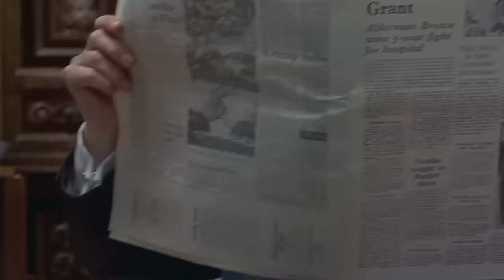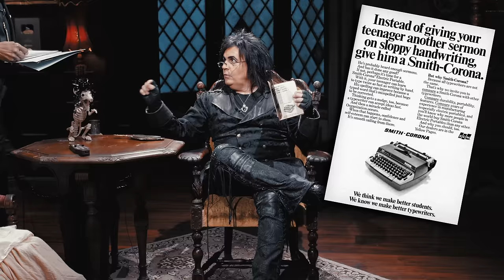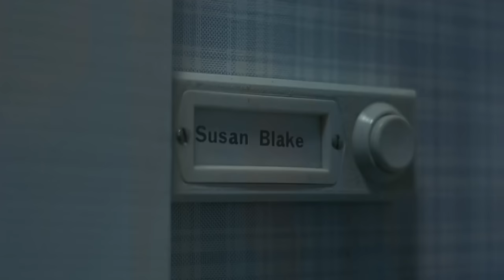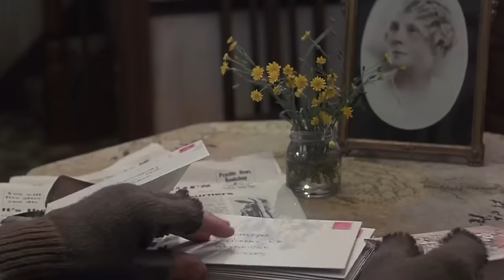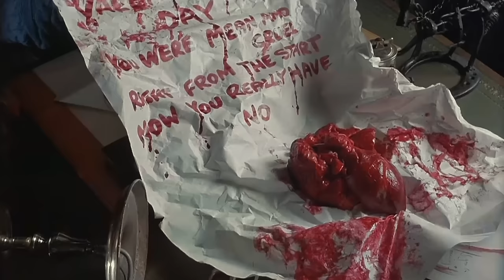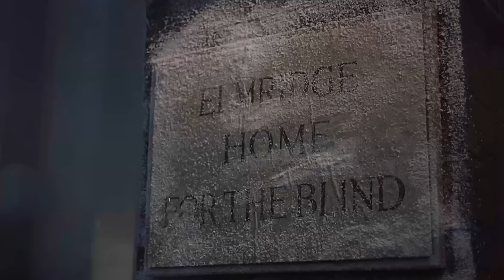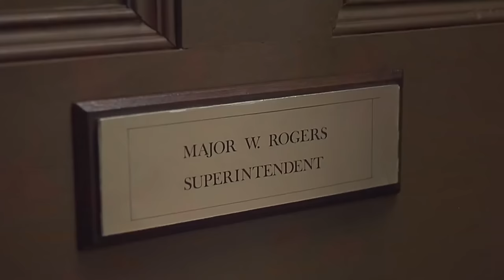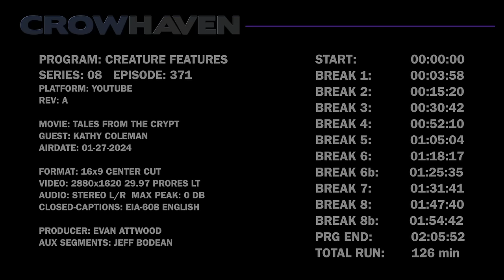Tales from The Crypt (1972)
A has-been rock star hosts horror films in his haunted mansion. Guest: actress Kathy Coleman. Movie: “Tales from The Crypt” from 1972.

Tales from the Crypt (1972) is a gripping anthology horror film that delves into the eerie and macabre. This British classic, directed by Freddie Francis, presents five separate but equally chilling tales, each drawn from the iconic EC Comics series. The film unfolds in a mysterious crypt, where five strangers encounter the enigmatic Crypt Keeper. They are forced to confront the dark consequences of their actions in stories that blend moral lessons with supernatural elements. Without revealing any spoilers, this film promises a journey through suspense, unexpected twists, and a haunting atmosphere.

Cast:
Joan Collins - Joanne Clayton
Ian Hendry - Carl Maitland
Robin Phillips - James Elliot
Richard Greene - Ralph Jason
Nigel Patrick - Major William Rogers
Peter Cushing - Arthur Edward Grimsdyke
Ralph Richardson - The Crypt Keeper
Angela Grant - Susan Blake
Barbara Murray - Enid Jason
Patrick Magee - George Carter